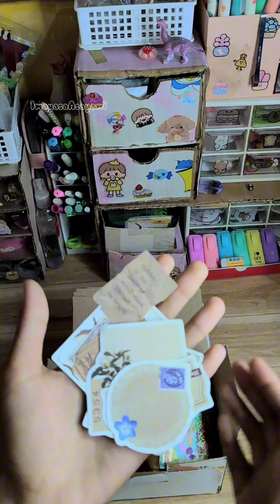PACKING ORDER FAKE SQUISHY SANRIO DAN STIKER PINK 💓💓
PACKING ORDER FAKE
Packing order asmr squishy paper, stiker d#squishypaper#stikerjurnal#packingboongan

PACKING ORDER ASMR | gói hàng •` ImayasaAsayami✨packingorders

ayuk bermain packing order bersama imayasaAsayami uk, membuat pecking-peckingan bohongan tapinya..hehhehehh.. buat maian serasa jualan jualan di  toko, bisa kita buat pecking orders asmr , packing order yang lain juga bisa , seperti : pecking photo card, pecking ordes squishy, packing sticker'packing stiker asmr dari sticker momo juga bisa, atau packing yang lainya.

gói hàng 📦 squishy giấy | ImayasaAsayami | packing squishy📦🌸
bermain bareng imayasa asayami yuk.

berikut konten desk makeover and desk decor imayasa asayami , tonton sampai selesai yah..

Tutorial cara membuat paper squishy surprise|unboxing paper squishy BT21|VANASMR, Lips#mukbang#shorts#eatingfoodNaBi♡🌷Linhhiunboxing emoji blind bag